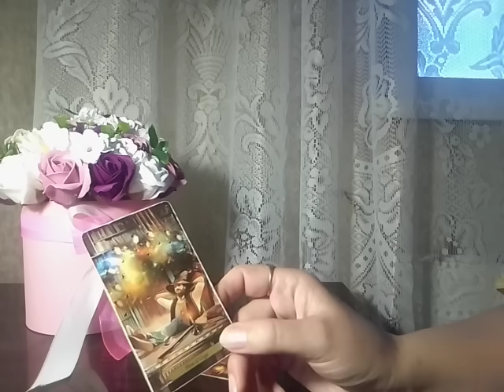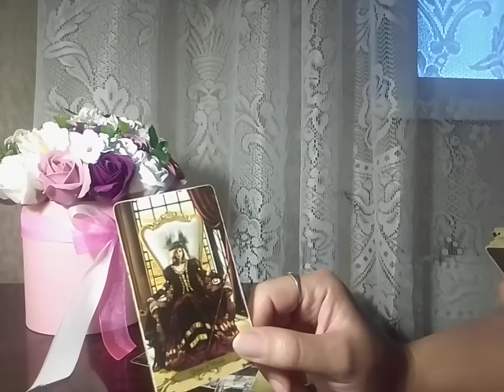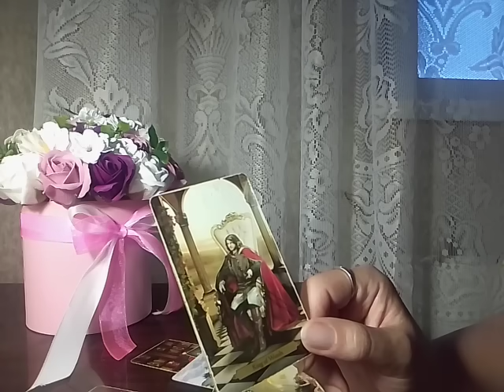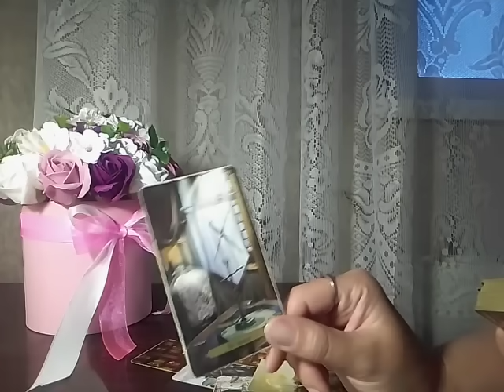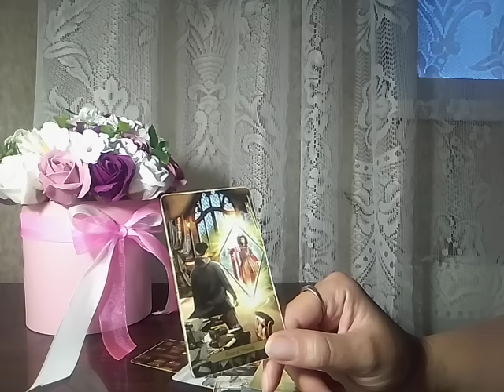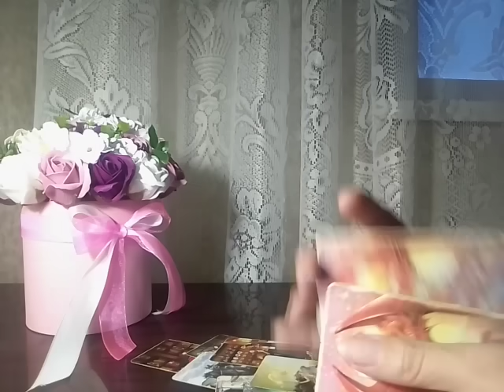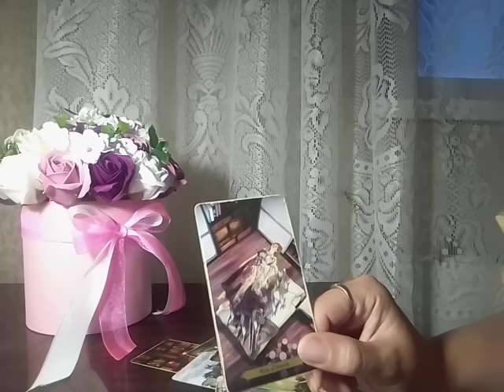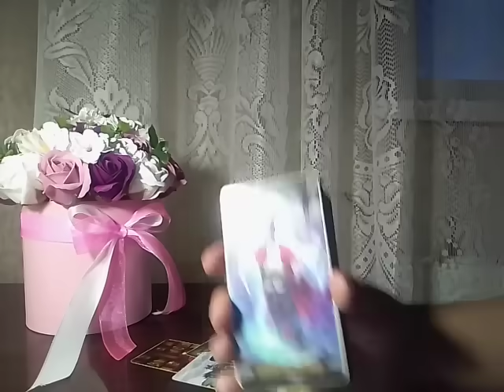Неожиданные моменты будущего! Линия вашей судьбы...